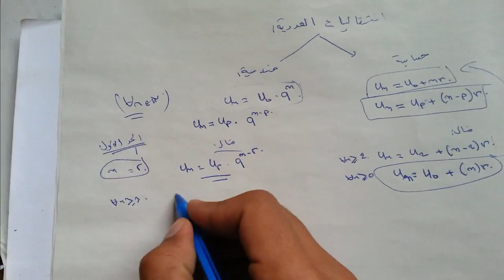Démonstration : Somme des Suites Arithmétique et Géométrique - Série -البرهان على مجموع الحدود